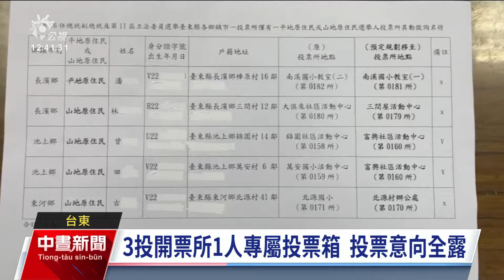台東人口結構特殊 3地設「1人專屬投票箱」｜20240111 公視中晝新聞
大選將至，台東離島蘭嶼近來天候不佳，飛機客輪接連取消，還好經緊急協調後終於安排出1艘客輪，今（11）日終於可以將選票送到蘭嶼。此外台東投開票所因人口區域結構因素，有3處設置「1人1個專屬投票箱」，但投給誰一開票也立刻知曉。